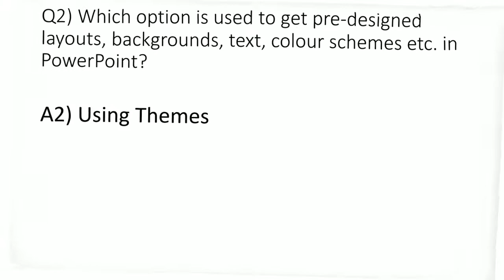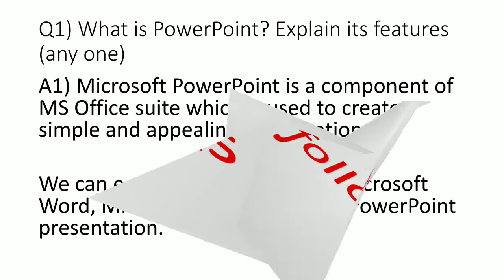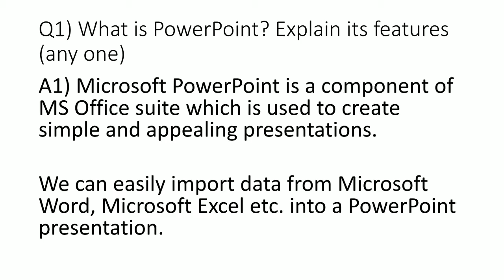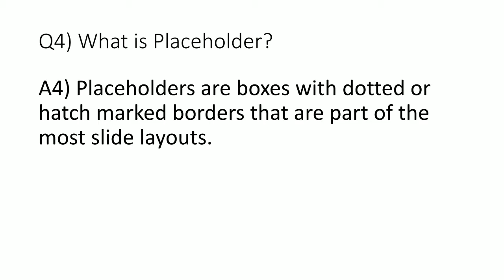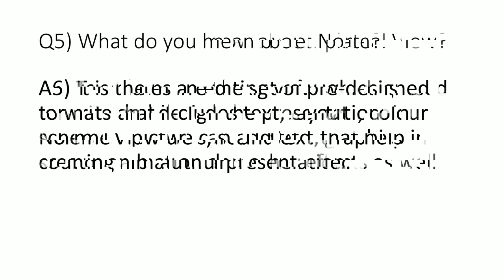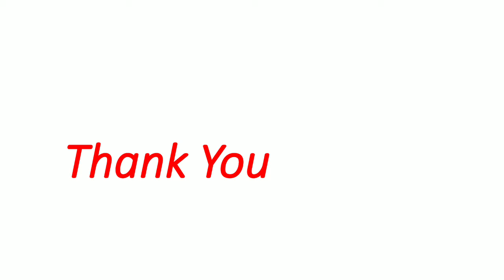Exercises from Microsoft PowerPoint 2007